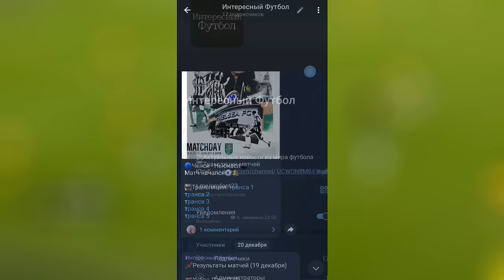МБАППЕ ВЫБРАЛ РЕАЛ! ВИНИСИУС НЕ НУЖЕН! ЛУКАКУ УЕДЕТ НА ЗАРАБОТКИ! НОВЫЙ КЛУБ ФИЛЛИПСА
📢В этом видео:
00:00 ⚽ ПРЕВЬЮ
00:29 ⚽ БОРЬБА МЕНДИ
01:01 ⚽ НОВЫЙ КЛУБ КАЛВИНА
01:29 ⚽ МЕХДИ ТАРЕМИ В ИНТЕРЕ
01:58 ⚽ ЦЕЛЬ ЮВЕНТУСА
02:23 ⚽ БУДУЩЕЕ ТУХЕЛЯ
02:56 ⚽ ЛУКАКУ ГОТОВИТСЯ К УХОДУ
03:52 ⚽ НА ПРОДАЖУ В МЮ
04:28 ⚽ МБАППЕ СДЕЛАЛ ВЫБОР
05:17 ⚽ ИНТЕРЕС ЧЕЛСИ
05:54 ⚽ ПОПОЛНЕНИЕ В БАЙЕРЕ
06:13 ⚽ ТРАНСФЕР АТЛЕТИКО МАДРИД
06:46 ⚽ ПОТАСОВКА В МАТЧЕ БАВАРИИ